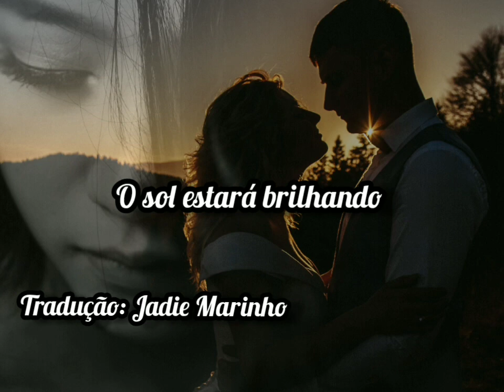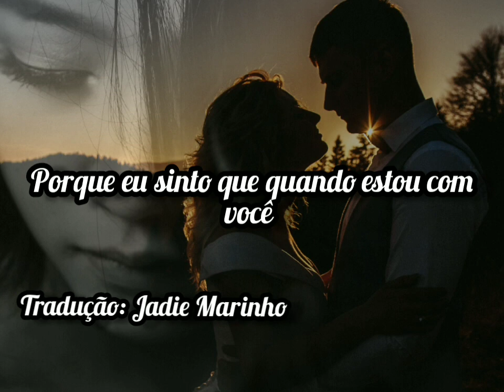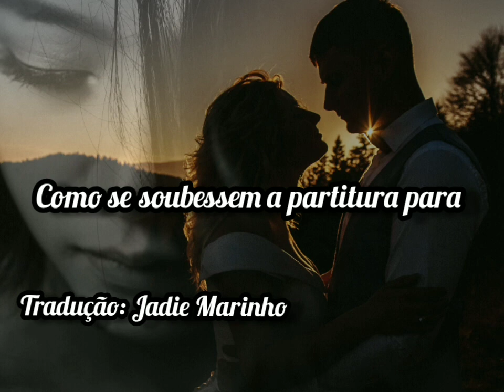Fleetwood Mac - Songbird (tradução)